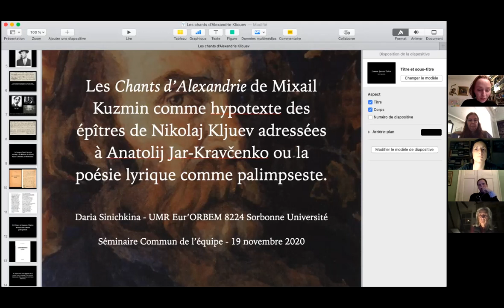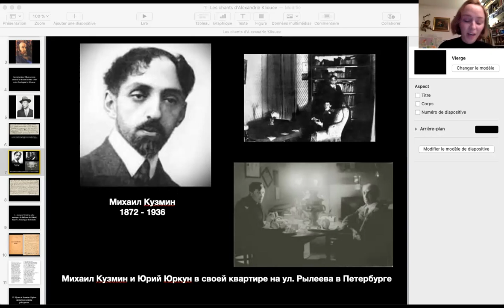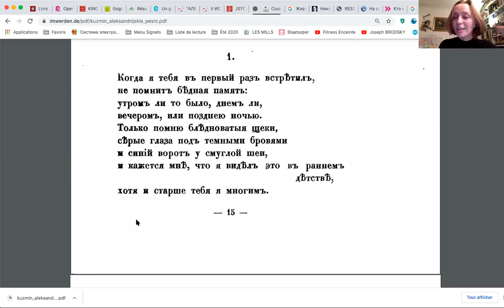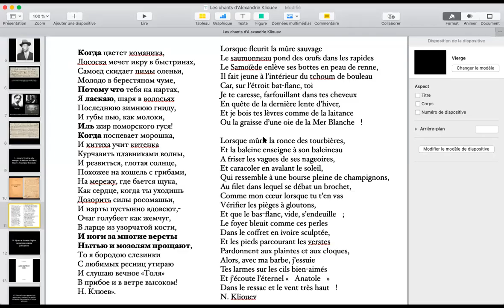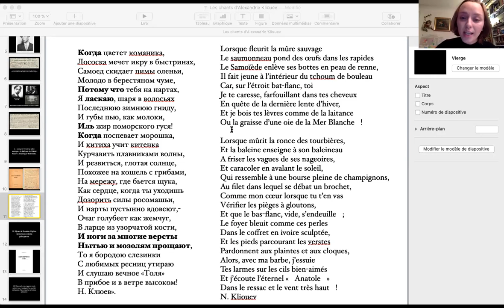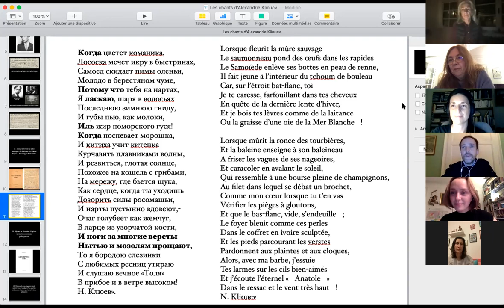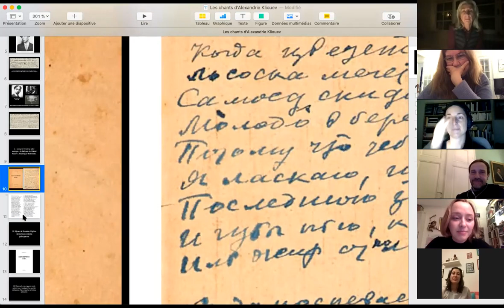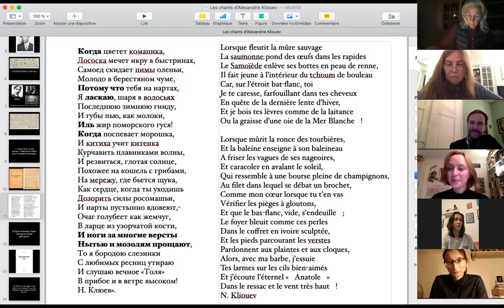La poésie lyrique comme palimpseste: les Chants d'Alexandrie de Kuzmin et les épîtres de N.Kljuev.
Daria Sinichkina (Sorbonne Université)
« Les Chants d’Alexandrie de Mixail Kuzmin comme hypotexte des épîtres amoureuses de Nikolaj Kljuev à Anatolij Jar-Kravčenko ou la poésie lyrique comme palimpseste. »

En 1932, peu de temps avant son déménagement à Moscou qui entraînera, à terme, leur séparation, Nikolaj Kljuev offre au jeune peintre Anatolij Jar-Kravčenko un exemplaire dédicacé des Chants d’Alexandrie de Mixail Kuzmin, un recueil de 1921 célèbre pour le contenu homoérotique de ses poèmes et qui participe à codifier le « texte égyptien » de la poésie russe. Le poème que Kljuev inscrit sur l’exemplaire offert à Jar-Kravčenko, inédit à ce jour, fera l’objet de cette communication qui s’attachera à montrer les façons dont l’œuvre lyrique de Kljuev se nourrit du texte de Kuzmin pour produire un palimpseste de discours amoureux.

Séminaire de l'UMR 8224 Eur'ORBEM